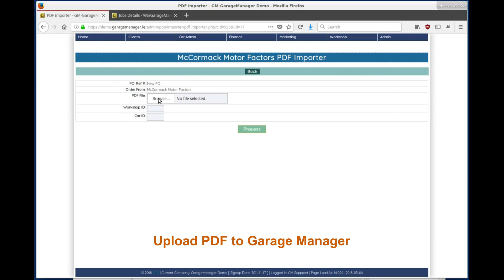Garage Manager - PDF Importer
In this short video we will show just how easy it is to process your purchases on Garage Manager.